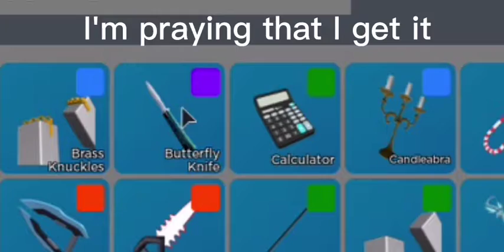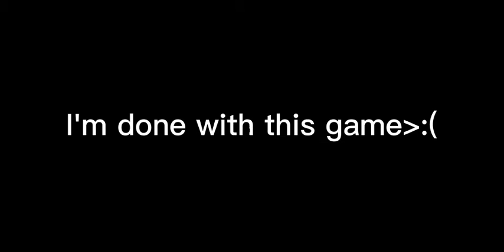oh no arsenal